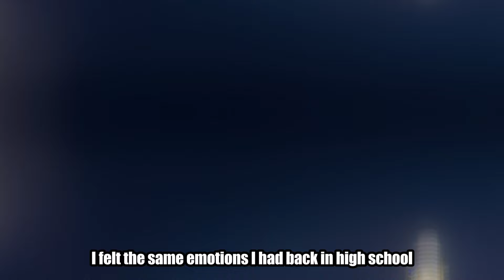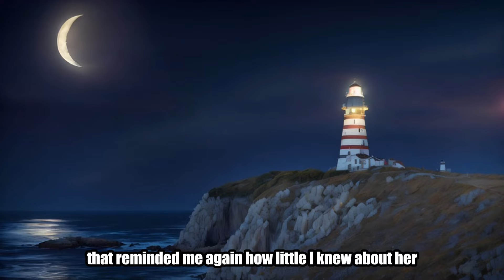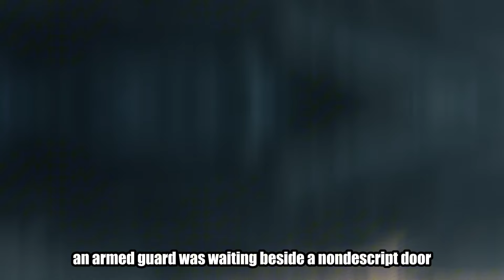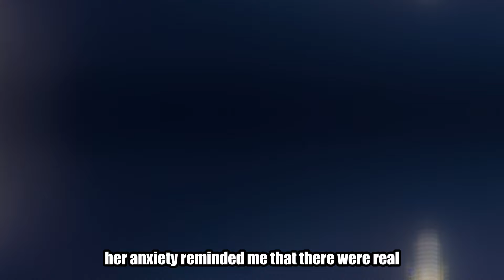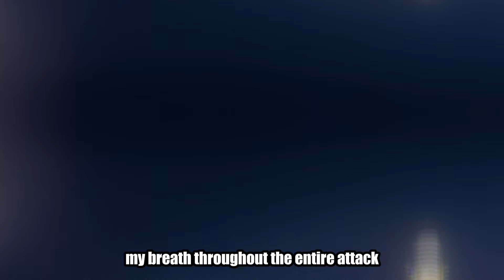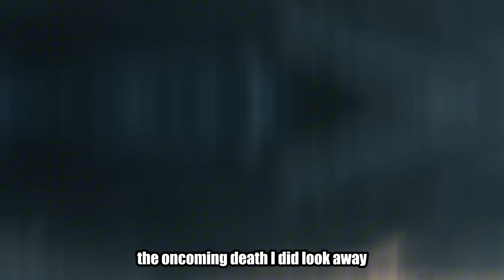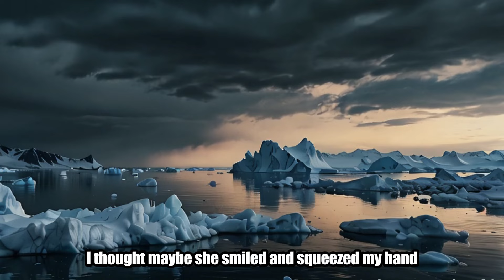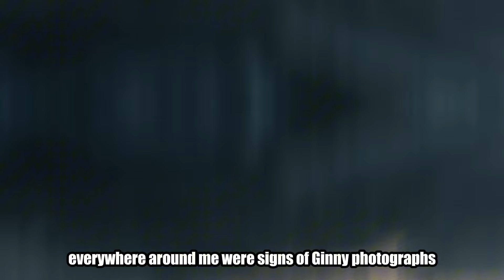Cheating Stories | My Wife's Unfaithfulness Led to a Terrifying Outcome Pt. 7